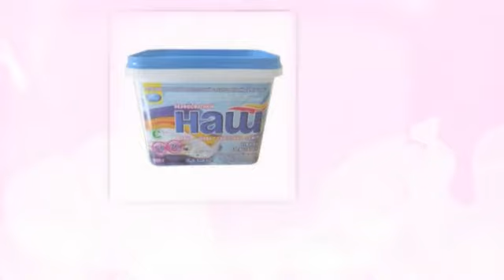Догляд за волоссям Кримське мило Запоріжжя ціни Brillion Club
Догляд за волоссям Запоріжжя ціни  Кримське мило Запоріжжя ціни